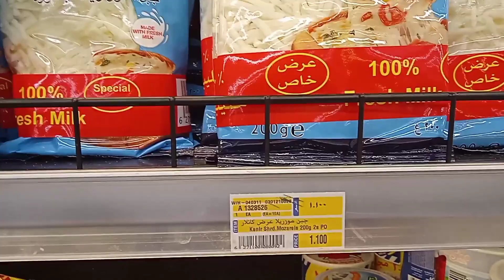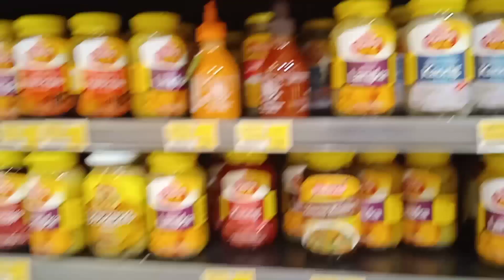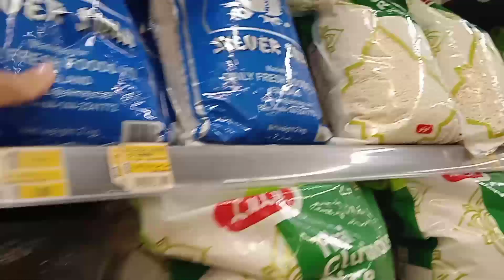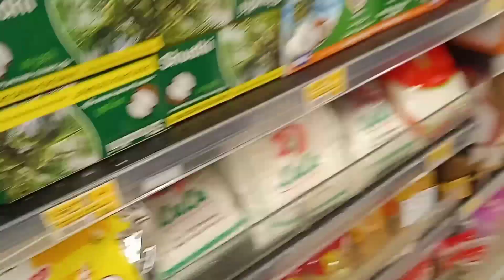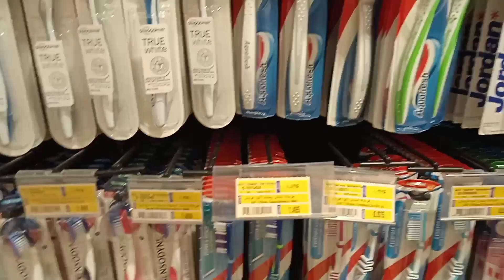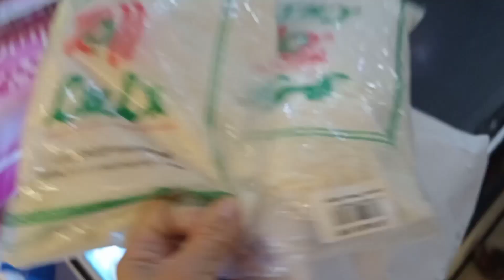Buying ingredients SA business Namin || macaroons and pizza🍕 | Laarni vlog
Hi guys for todays vlog is about buying our all ingredients for our small businesses SA online ..sana ma enjoy kayo maraming maraming salamat SA pagsubaybay Laarnivlog please don't forget to subscribe 🙏😘 love you all may God bless us always positive and encouraging to all